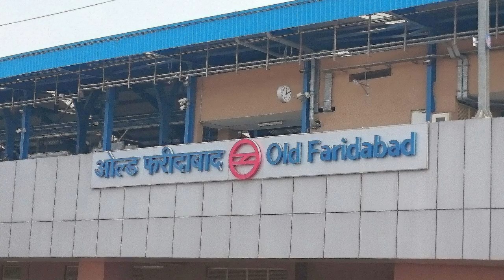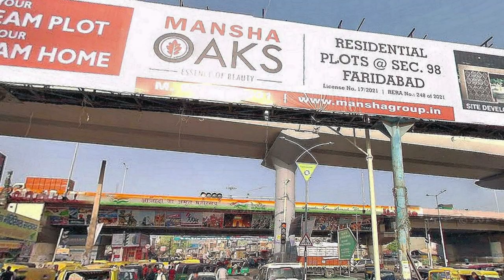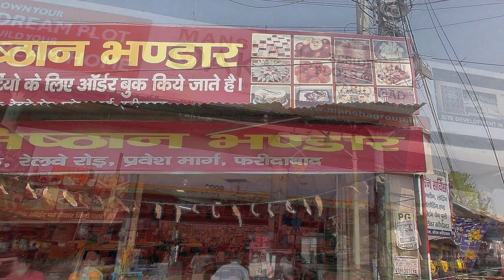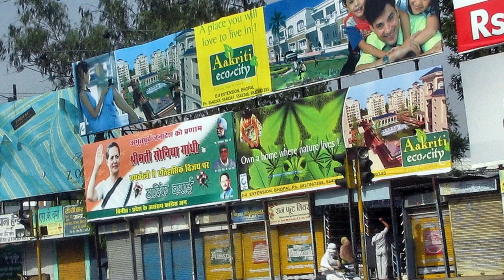India - Faridabad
FARIDABAD

Faridabad es una ciudad satélite de la metrópolis de Delhi y está situada a unos 30 kilómetros al sur de su centro urbano. Es la ciudad más poblada del estado indio de Haryana. Faridabad limita al norte con Delhi, al oeste con Gurugram y al este y sur con el estado de Uttar Pradesh. El río Yamuna forma el límite oriental del distrito de Faridabad.
Con la creación de nuevas industrias y establecimientos comerciales, Faridabad se ha convertido en un importante centro industrial de Haryana. La proximidad a Delhi ha aumentado la importancia de Faridabad. La ciudad es famosa por la fabricación de henna en la agricultura, mientras que los principales productos industriales son tractores, motocicletas, conmutadores, frigoríficos, calzado, neumáticos y prendas de vestir.
La nueva parte residencial e industrial de Faridabad, se conoce comúnmente como Greater Faridabad, urbanizada con amplias carreteras, edificios altos, centros comerciales, instituciones educativas, centros sanitarios y comerciales.